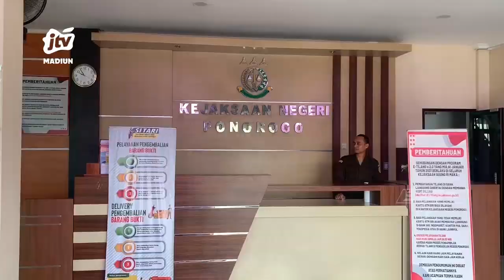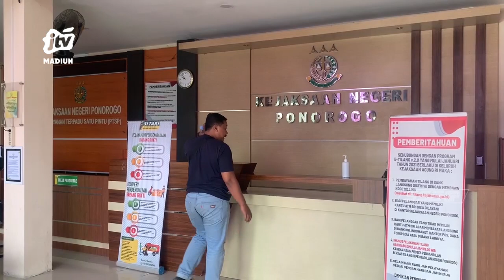PONOROGO - Kasus Surat Segel Tanah Desa Sawoo, Kejari Tetapkan 2 Tersangka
Kejaksaan Negeri kabupaten Ponorogo menetapkan 2 tersangka dalam kasus dugaan pungutan liar terkait pembuatan surat segel tanah di desa Sawoo. 2 tersangka yakni inisial SJD dan SYT yang merupakan perangkat desa Sawoo.

Office : jl. Sarimulya no 47 Rejomulyo, Kartoharjo, Kota Madiun